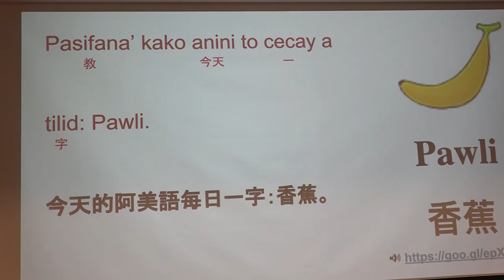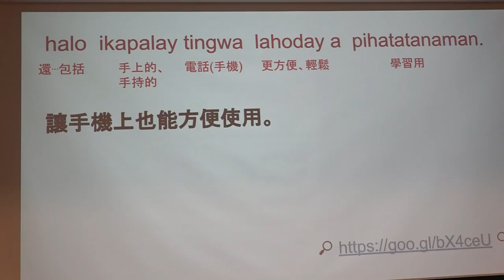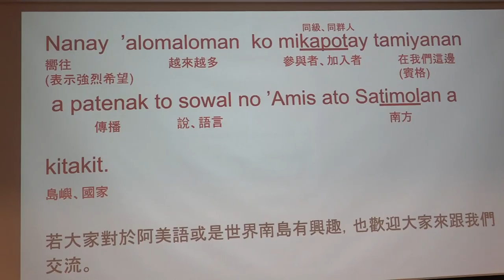g0v tw hackath31n — 提案 — 阿美語萌典 ／ 小蟹 — 香蕉吃到飽松